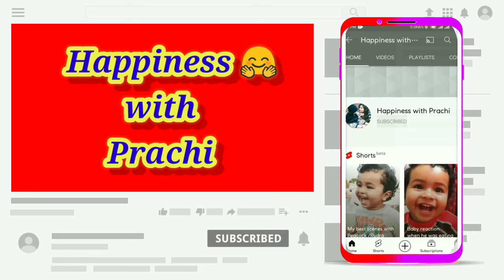Winter special lunch & breakfast recipes / lunch & breakfast ideas in winter/ Meet my sister in law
🌺सुबह 6:00 बजे लग जाती हूं अपने घर के कामों में बिना रुके बिना थके करती हूं सारे काम बिना housemaid

early morning routine
morning routine
indian housewife morning routine
indian housewife early morning routine
busy morning routine
indian housewife morning breakfast routine
everyday morning routine
indian mom early morning routine
indian housewife
indian morning routine
daily vlogs
daily vlog
family vlogs
vlogs
daily vlogs india
daily vloggers
family dally vlogs
family vloggers
dally vlogs
family vlog
daily video
village
village vlogs
village lifestyle
village vloging
lifestyle vlogging
vlogging
lifestyle vlogs
daily vlogging
lifestyle vlogging
lifestyle vlogger
lifestyle
lifestyle vlog
cleaning motivation
morning routine
speed cleaning
cleaning
indian vlogger
daily vlogs
family vlogs
vlogs
indian mom daily vlogs
indian vlog
indian daily vlog
indian vlogs
indian youtuber
daily vlog
daily vlogs
family vlogs
daily vlogger
vlogs